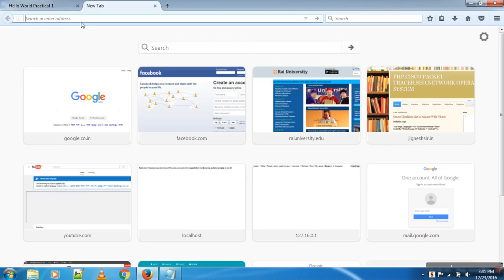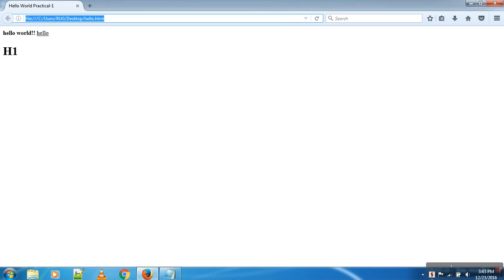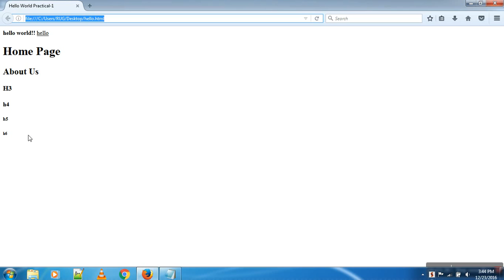Heading Tag Use and Example in Hindi Tutorial-10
HEADING TAG USE EXAMPLE HINDI/URDU TUTORIAL. HTML CSS HINDI/URDU TUTORIAL. WEB DESIGN HINDI TUTORIAL. FONT STYLE HINDI/URDU TUTORIAL. html hindi. css hindi. php hindi. html urdu. php urdu. css urdu.